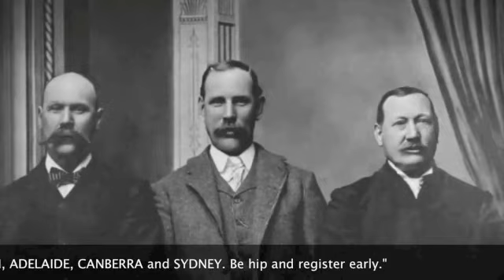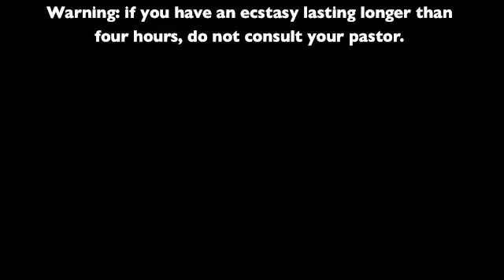Regeneration - The Jesus Trip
Many believe that "regeneration" is what happens in the individual human experience when they first receive Christ. But scriptures teach quite differently. What is the New Birth? The New Creation? When does it begin and what is the role of faith? This week, John tackles sacred cows by challenging our current understanding of what it means to be "born again." No longer turning inward upon ourselves for salvation, let us fix our eyes on Christ! For more information on John Crowder and Sons of Thunder Ministries and Publications, visit us